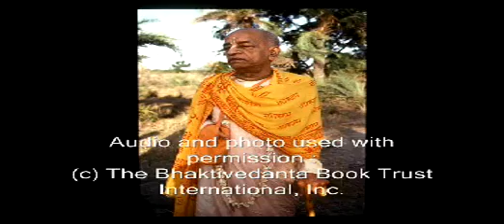Can You Know You Are Liberated Pt 2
Hear the profound words of a self realized soul: A.C. Bhaktivedanta Swami Prabhupada and how he sees today's world. Learn from him how to change and better our planet and ourselves for the good of everyone. In this morning walk he gives an answer to the question, "Can you know you are liberated?"
Audio and photo used with permission and courtesy of: